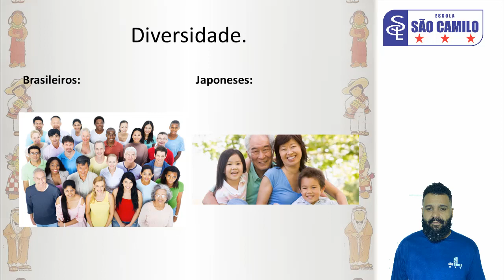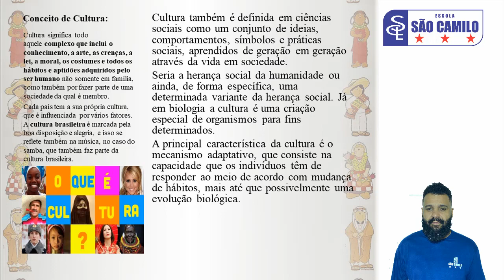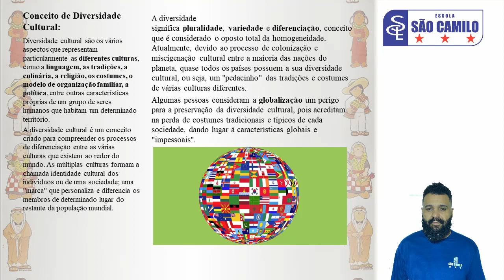8º ano Filosofia - Atividade 30/04/2020 SC8FIL01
Aula de Filosofia Professor Jefferson
8° ano do Ensino Fundamental

SC8FIL01